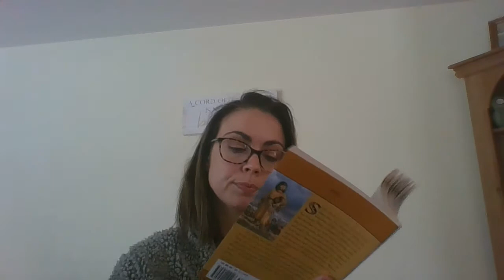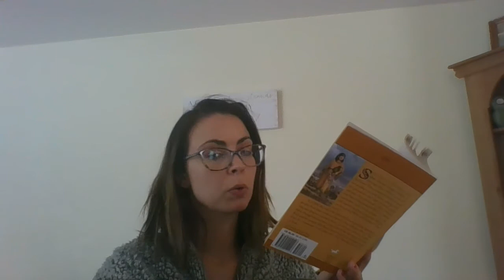Soft Rain Episode 16